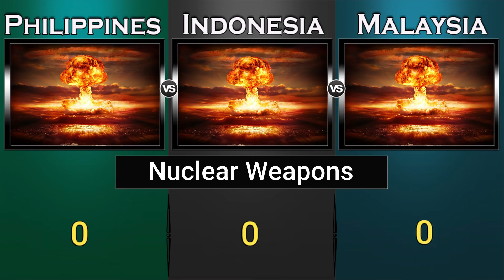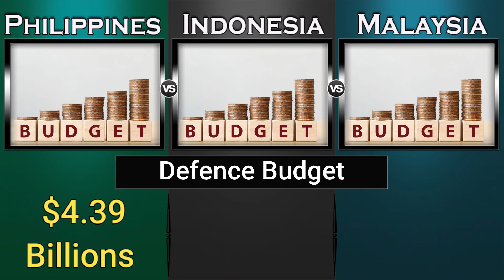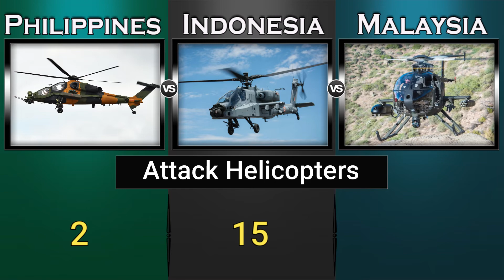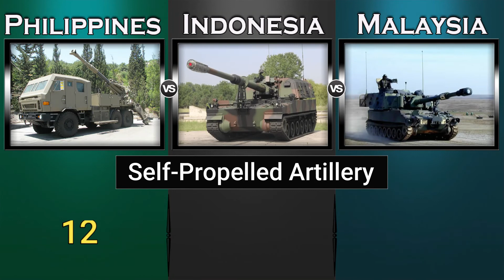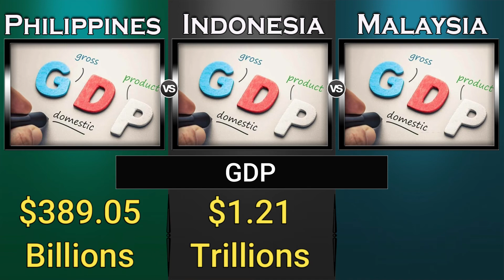Philippines vs Indonesia vs Malaysia Military Power Comparison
Philippines vs Indonesia vs Malaysia Military Power Comparison 2022